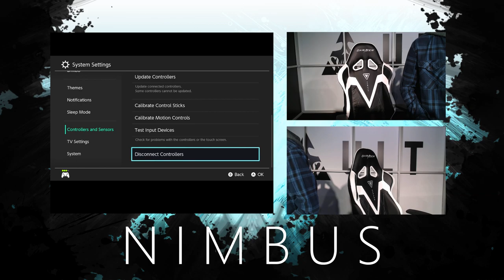Nimbus 57 - Kranky (Luigi) vs. Clat (Ice Climbers) Winners Quarters - Smash Ultimate